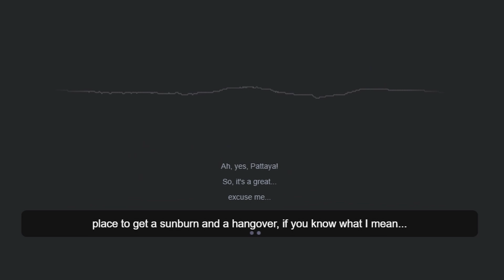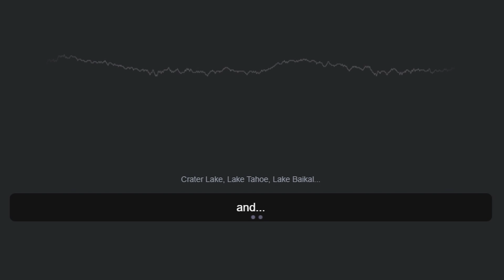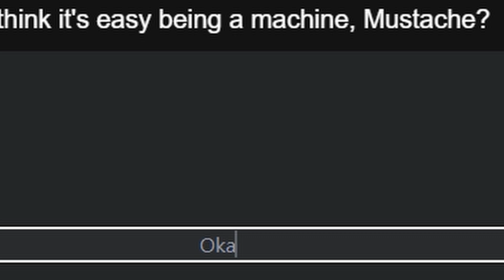The most human AI assistant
I created a more humane AI assistant than the updated ChatGPT.
Based on Voxta app, ElevenLabs TTS, and Llama-3-70B.